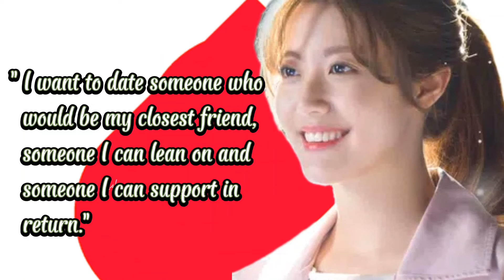Nam Ji Hyun's Ideal Type is … Ji Chang Wook?